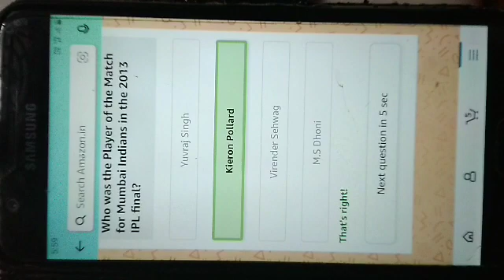Amazon Quiz/T-20 History quiz/Answer and win Rs 5000/-